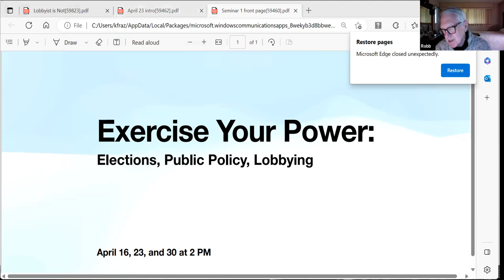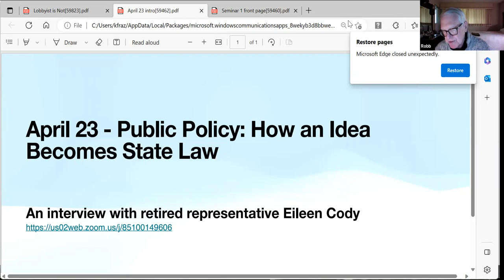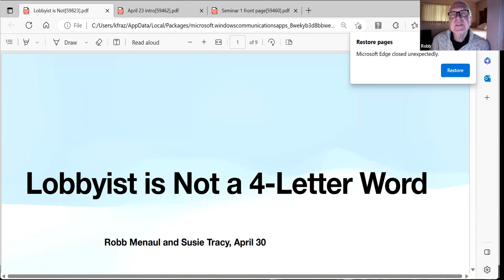Exercising Your Power: Part 2